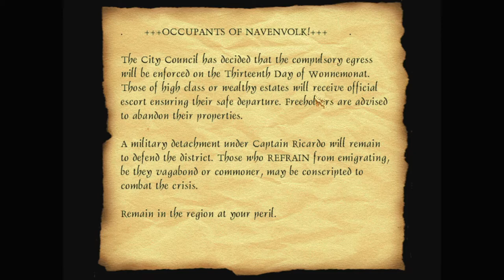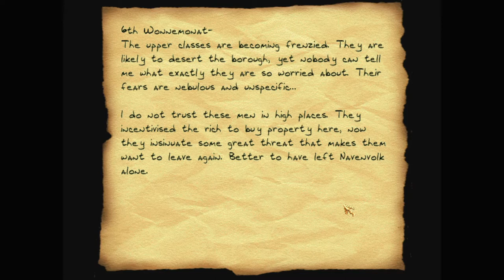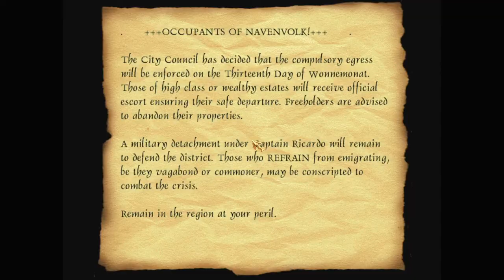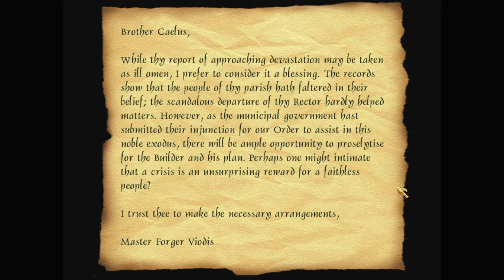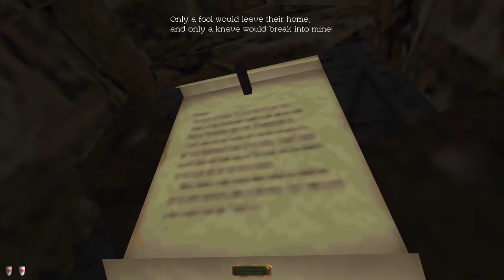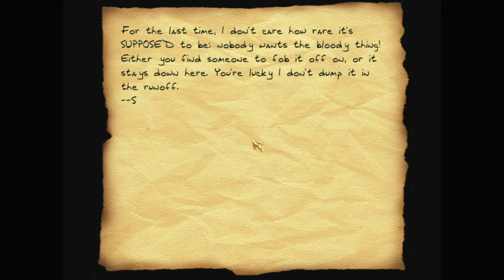Let's play Thief fan missions: Compulsory Egress, episode 1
The town of Navenvolk has been suddenly evacuated. All the citizens have left, and only a small force of guards remains to prevent opportunists like Garrett from looting. Let's see if they succeed...

Compulsory Egress is a Thief 2 fan mission by DirkBogan. Find more details and the download at TTLG